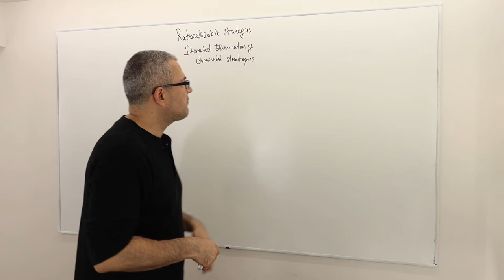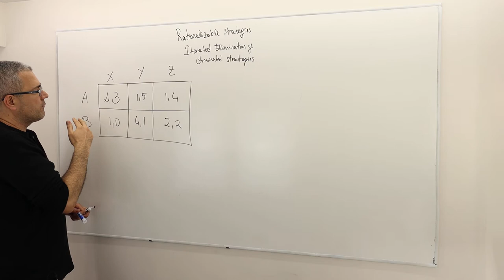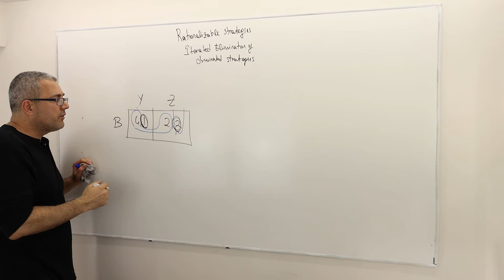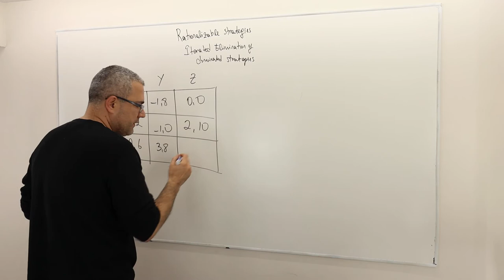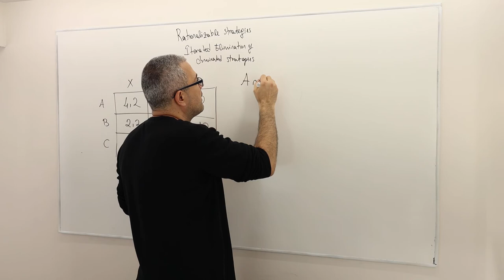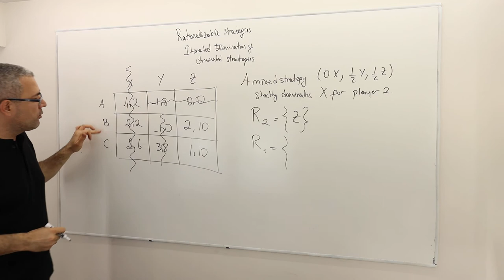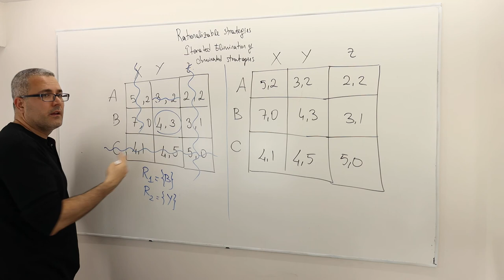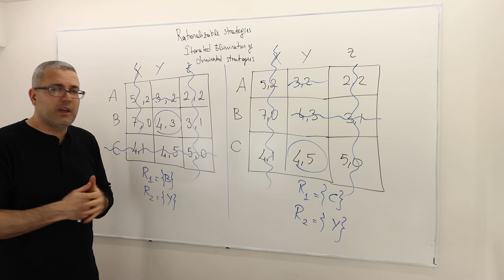8. Rationalizability & Iterated Elimination of Strictly Dominated Strategies(Game Theory Playlist 2)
This episode introduces the concept of Rationalizability and  Iterated Elimination of Strictly Dominated Strategies (IESDS). We apply these concepts on several one-shot games and show how we find a solution of a game.